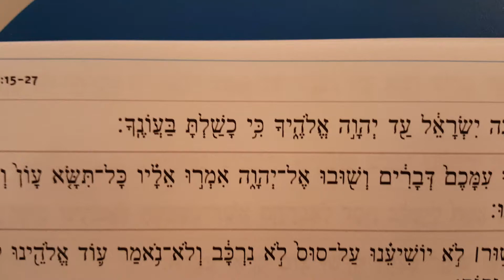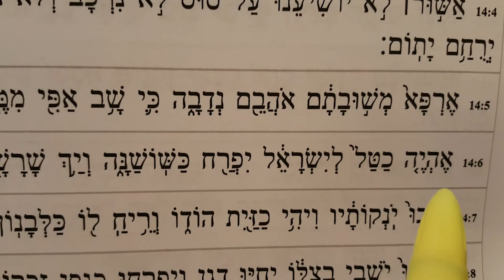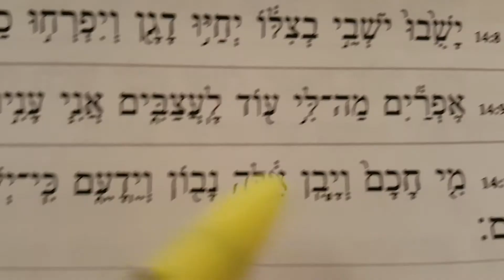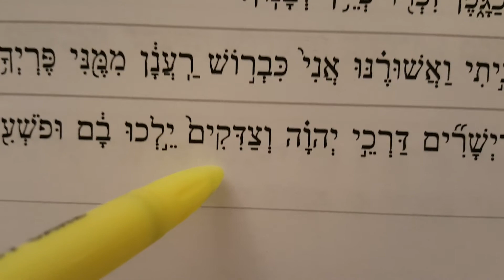Haftorah Shabbat Shuva - part 1 (Hosea 14:2-10)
This haftorah is read on the Shabbat between Rosh Hashanah and Yom Kippur, and because the haftorah begins with the words "shuva yisrael" the Shabbat became known as "Shabbat Shuva"